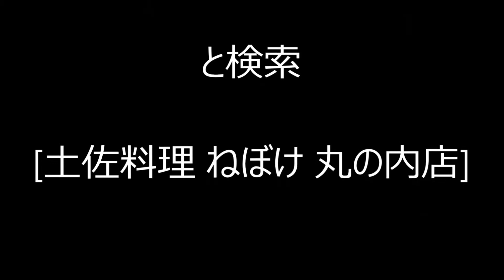宴会 ぐるなび 東京丸の内